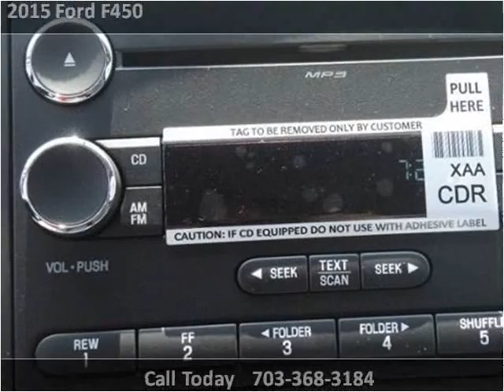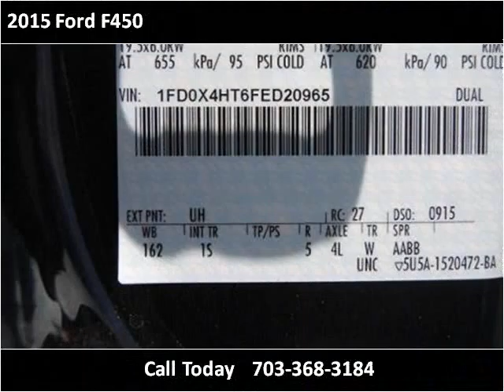2015 Ford F450 New Cars Manassas VA